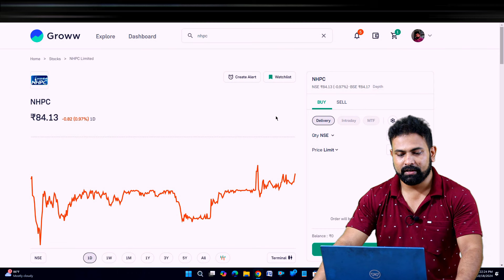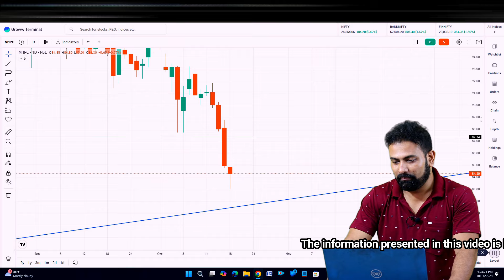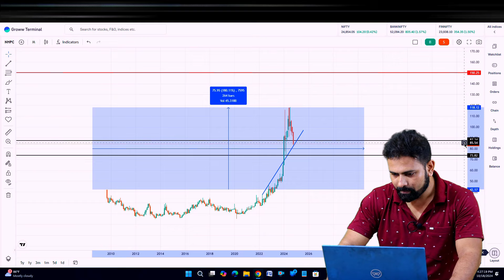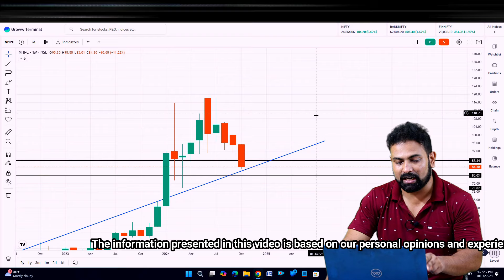nhpc share next movement | nhpc share latest news today